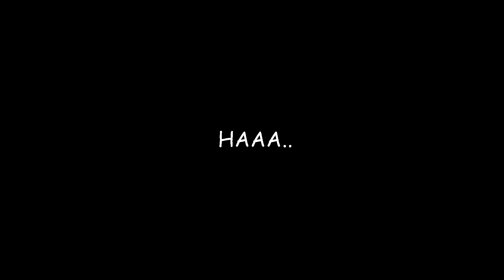Jom Lawan Beyblade | BEYBLADE BATTLE Part 3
Pelakon Aku Budak Beyblade The Series membuat cabaran berlawan beyblade..

Terima Kasih kerana menonton, guys..